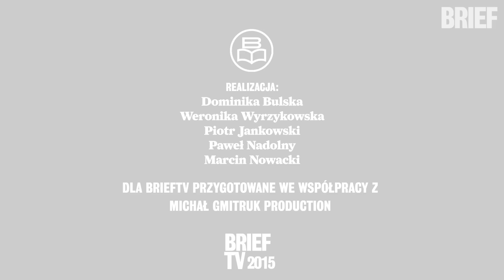Michał Sadowski, Brand24 - zwycięzca rankingu 50 najbardziej kreatywnych w biznesie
Michał Sadowski, zdobywca pierwszego miejsca w rankingu 50. najbardziej kreatywnych ludzi w biznesie, mówi między innymi o tym, jakie są, jego zdaniem, składniki kreatywnego biznesu. Prezes i założyciel firmy Brand24 odpowiada również na pytanie o to, co sprawia mu największą satysfakcję przy okazji prowadzenia swojej działalności gospodarczej.